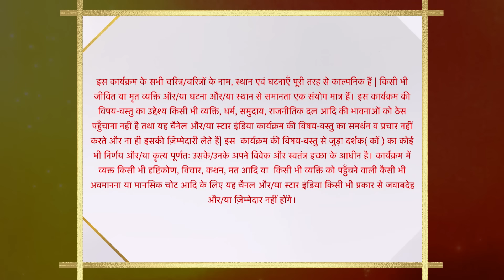ये रिश्ता क्या कहलाता है | Naitik defends Akshara!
Manjiri ko jab hosh aata hai toh sab Birla family wale khush hote hain, apne gusse pe control karne ke liye Abhimanyu ko Manjri samjhati hai. Baad me, Abhimanyu camp se bahut buri halat me Aarohi leke aati hai Birla house me.